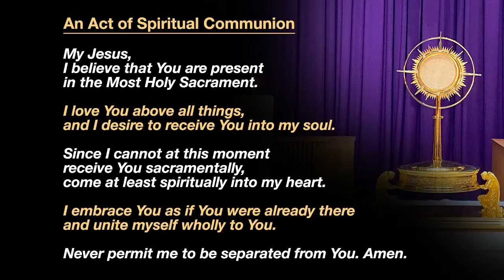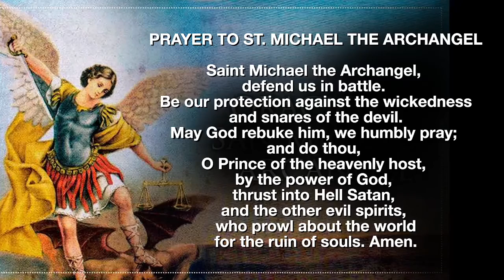2022 06 16 Thursday the Eleventh Week of Ordinary Time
8:30 AM Mass